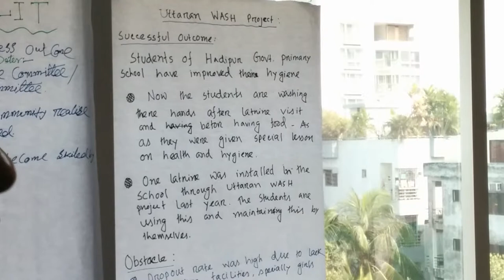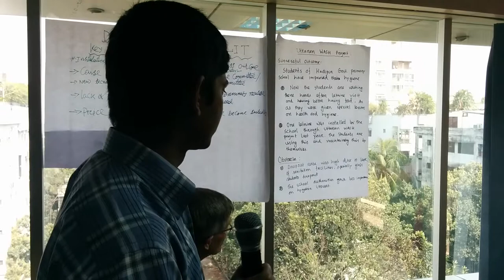Tuhin K Jodder of Uttaran, WASH Alliance Planning Workshop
Tuhin Jodder speaks about Uttaran WASH project's successful outcomes and obstacles at the WASH Alliance Planning workshop in Dhaka.
Video Credits Amitangshu Acharya, Akvo, 18 February, 2014